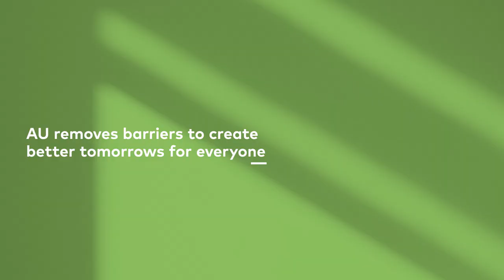Athabasca University, Canada's Open University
Learning should be accessible, flexible, inclusive, and unpretentious.

That’s what Athabasca University (AU) is all about. We are Canada’s Open University—the choice for ambitious people everywhere. That means we’re open to anyone with a desire and commitment to learn.

For more than 50 years, AU has empowered students of all ages and backgrounds to pursue a high-quality post-secondary education. Because we’re online, we meet our students when and where they are—at any time. Anyone can study at AU without disrupting their home, work, or family life.

Technology is changing our lives and world, including how we learn and work. As a leading online university, we strive to innovate in everything we do, from digital-first research that’s recognized around the world to personalized learning experiences that set up our learners for success.

AU removes barriers to create better tomorrows for everyone. We’ve made a few changes to our brand to better serve you, our AU community.